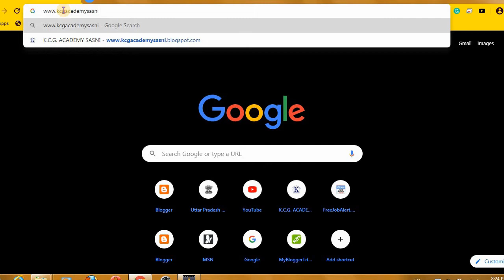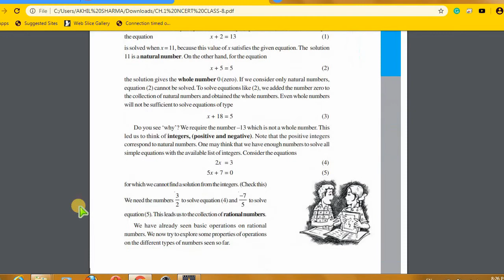NCERT CH.1 RATIONAL NUMBER (LECTURE-3)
K.C.G. ACADEMY SASNI